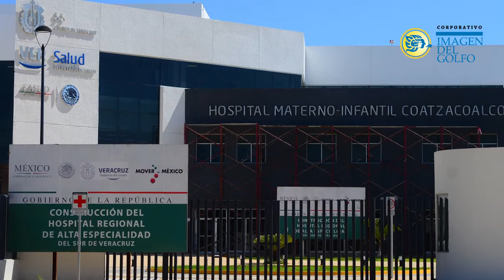RESUMEN: 22 DE OCTUBRE